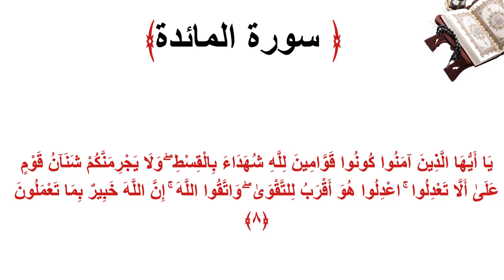سورة المائدة الاية 8